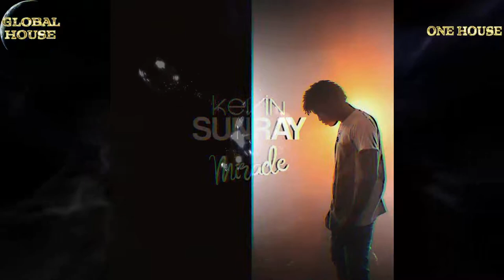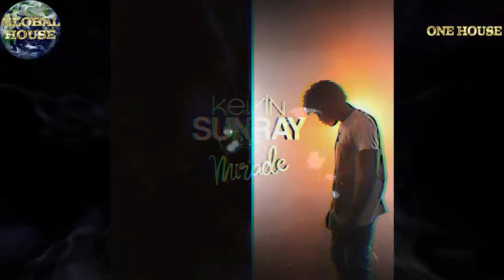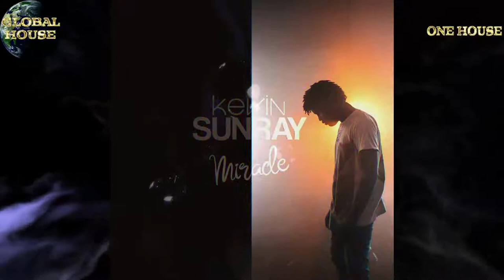Kevin Sunray - Miracle - Global House 2021.🌎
Genre - Progressive House Deep / Melodic Techno
Released on - Traxbeat - 24/12/2021
Purchase & info;

Global House celebrates & promotes a selection of the finest latest releases of Melodic House/Techno, Progressive House & a sprinkling of different house styles from around the globe, that gives Global House its unique musical style.
Global House live most Saturdays on Mixcloud 7PM - 10PM GMT.
7 - 8 Breaking New Tunes.
8 - 9 Tried & Tested Tunes.
9 - 10 Top Ten Counting down To Tune Of The Week @ #1
10 - Unofficial afterparty.

Deep & Dirty live Monthly  last Wednesday evening on Mixcloud mixing 12 of the latest finest releases in melodic techno & progressive house.

Always looking for new music & relevant images.
Email all images, tracks, demos, including relevant information i.e. Genre, name of track etc here;
Extended/full mixes are preferred.

Engage;

Melodic Techno has a heady, melodic, arpeggiator-heavy sound, playing at 120-130bpm.

Progressive house is a sub genre of house music. The progressive house style emerged in the early 1990s. It initially developed in the United Kingdom as a natural progression of American and European house music of the late 1980s.